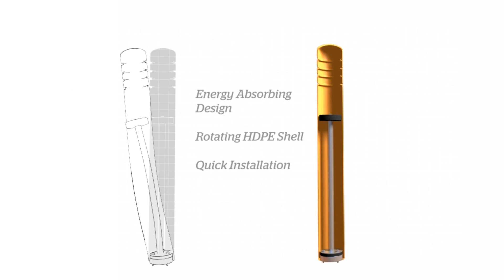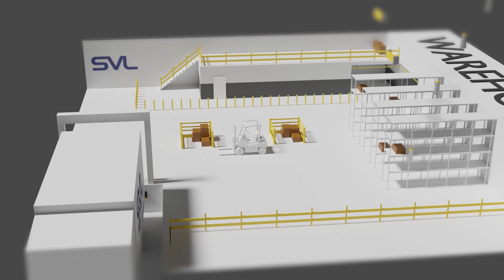SVL Showreel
In operation since 2007, our portfolio includes retail, warehousing, manufacturing, logistics and distribution, pharma, healthcare providers and traffic management to name a few.
What is impact protection? It’s a system that protects your structure, machinery and people. Products such as bollards, crash barriers, pedestrian walkways, hygienic cladding, Armco and warehouse racking protection.

SVL are reliable, knowledgeable and decisive. Above all, we listen to your needs and deliver unique solutions to meet budgets and deadlines. If you have any queries or need advice, give us a call, because impact protection is our passion.

Damage is inevitable, workplaces are unpredictable, SVL solutions are essential.